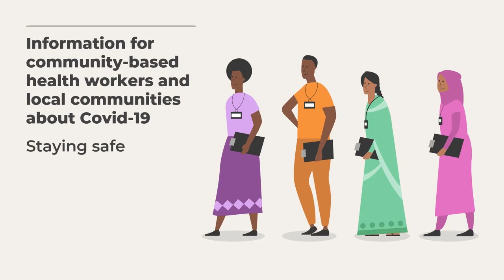How to Prevent spread of COVID-19